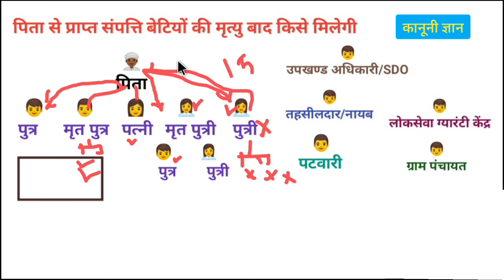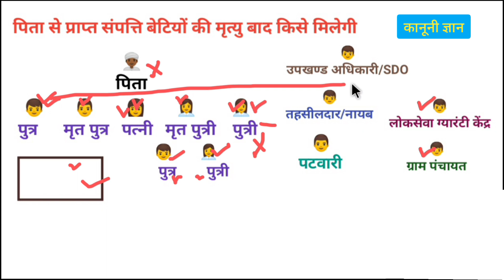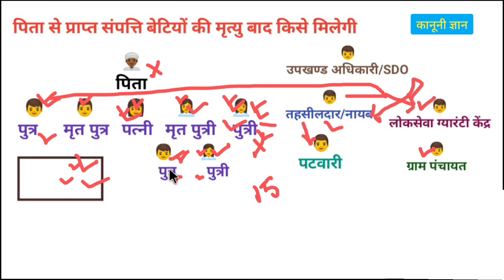पिता से प्राप्त संपत्ति बेटियों की मृत्यु बाद किसे मिलेगी। betiyon ki paitrik sampatti kise milegi.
Pita ki sampatti me beti ka adhikar
pita ki sampatti me beti ka adhikar supreme court
paitrik sampati par beti ka adhikar
pita ki property me beti ka adhikar
Bua ki sampatti me bhatije ka adhikar
पिता की संपत्ति में बेटी का अधिकार
बुआ की जमीन कैसे मिलेगी
बुआ की जमीन भतीजे को कैसे मिलेगी
paitrik sampatti me beti ka adhikar
beti ki sampatti ka adhikar
पैतृक संपत्ति में बेटियों के अधिकार